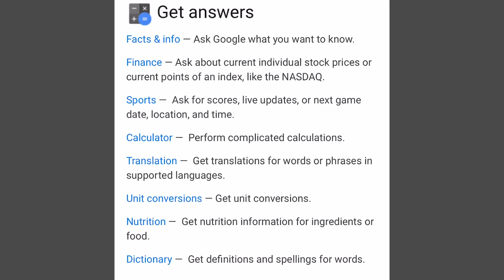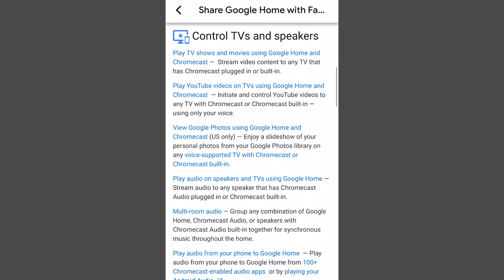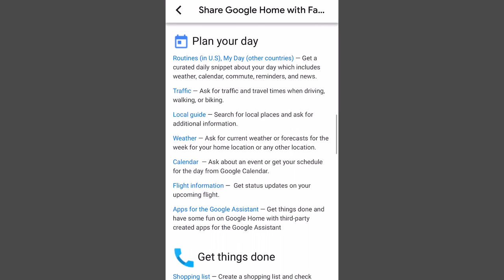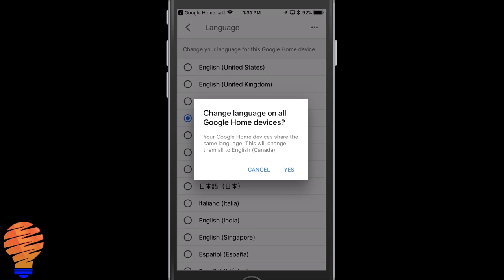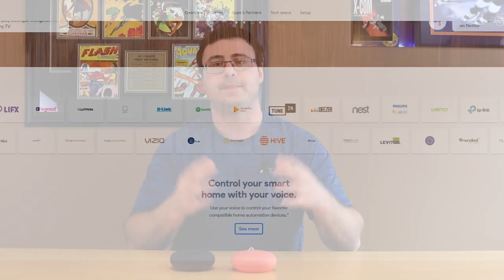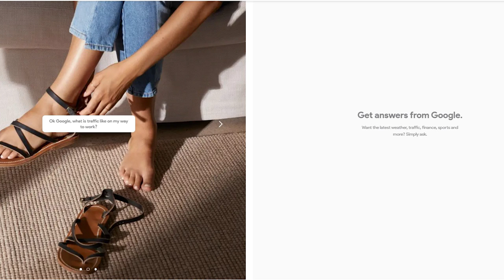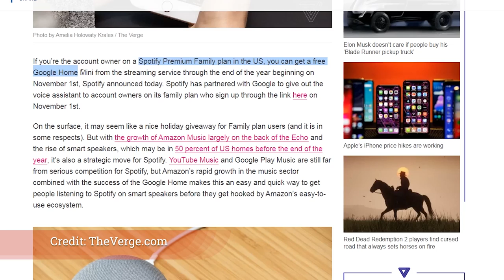5 Reasons to Buy a Google Home Mini This Year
5 Reasons to Buy a Google Home Mini This Year

Why would you buy a Google Home Mini this holiday season?  Let me help you decide with my top 5 reasons behind purchasing a Google Home Mini.

Reason 1 is the Google Assistant.  The Google Assistant is what powers the entire device and helps you go through everything from search, finance, news, translations, definitions, and all of the rest of Google's services.  It helps you play music, video (on Chromecast devices), and much more.  Continued Conversations (feature) allows you to keep talking about a topic without having to continually wake up your device with "Hey Google".

There is improving capability and functions all the time as well.

Reason 2 to buy the GoogleHomeMini is called Google Duplex. Finally, Google Duplex is coming out, and it will eventually come to the Google Home Mini in every country. Google Duplex will change the world and I seriously doubt that any of us can predict just how much. I will tell you though that in the coming year(s), Duplex will mean that machines will talk to machines. You won't ever make a reservation again after 2020, for sure.

Reason 3 is the international capability.  I'm sure some of you will be a bit angry about me stating this, but the fact is Google is way ahead in terms of international smart home features.  The Google Home Mini is as capable as any of their devices, and Google continues to add new capabilities to both the US and international markets.  No, it's not perfect, but they're first in the world.

Not only that, but we have a number of tricks and tips to get your Google Home Mini thinking that it's a US-based device.  Like this one (How to Update Your Google Home and make sure you have the latest firmware)

Reason 4 to buy a Google Home Mini is its smart home control capability.  It's amazing that we get to #4 on a list like this and haven't talked about home automation, but with features like routines and the massive 10 000 device library of connectable products, the Google Home Mini can do just about anything in your home.  From appliances, doors, cameras, sensors, outlets, lights, sun shades, garage doors, vehicles, and more, Google Home Mini is as good as any when it comes to home control.

Reason 5 is, simply put, the fact that it's $50 USD.  Imagine going back a few years and then shopping for a $50 speaker.  It might have had Bluetooth, it might have been a decent speaker...maybe.  Now, you get all this in a $50 USD package, and Google has shown that they will continually update this platform/device.  They're not just leaving it behind.

If you're looking for a Google Home Mini, Google's always selling at store.google.com (it'll redirect to your country's store).

Yes, I make money if you buy a product from Amazon through this link, but I've only included products I personally recommend.  It's a curated list of high-quality smart home products.

Brian